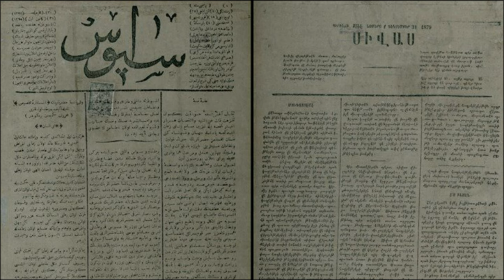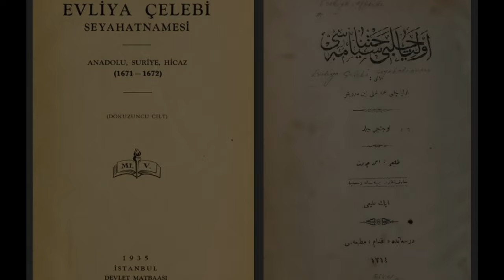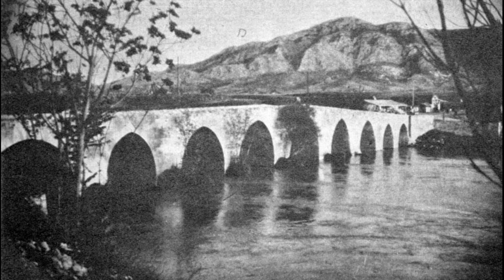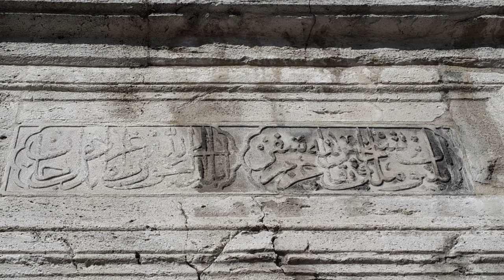The Master of All Snakes Shahmaran